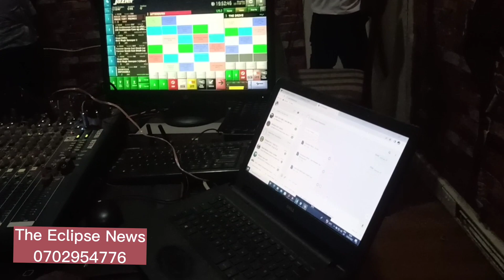Shayii weenjaayee Planet most trending on TikTok in Uganda live on Magic100fm